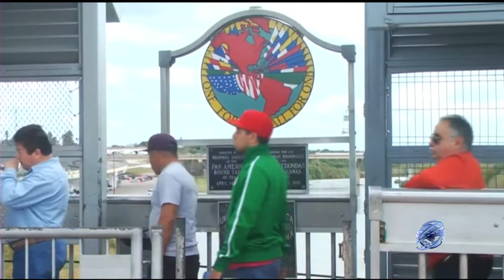Seminario: Estudios de derecho agrario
Inseguridad, desastres naturales y pobreza, son los fenómenos que en los últimos años han desplazado a más de 300 mil mexicanos de su lugar de origen, denunció Lorena Becerra Becerril, académica de la Facultad de Derecho de la Barra Nacional de Abogados.
Por Oscar González